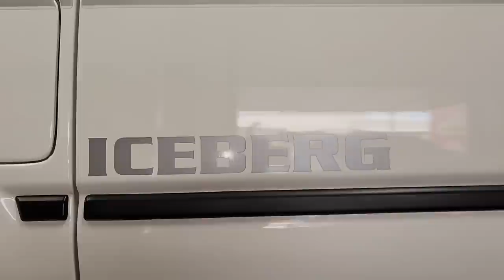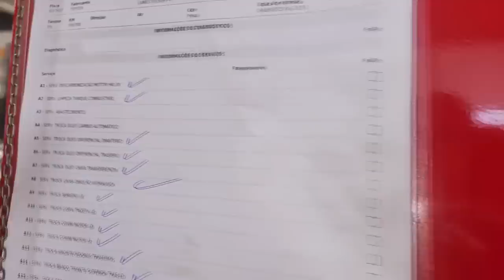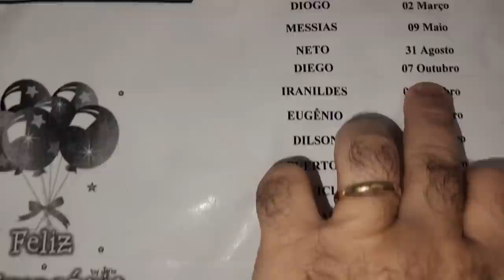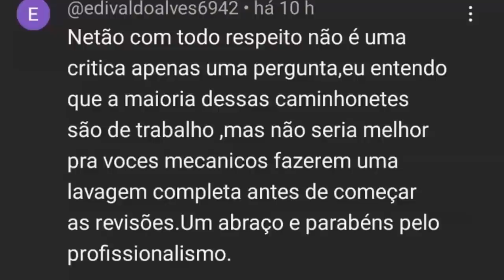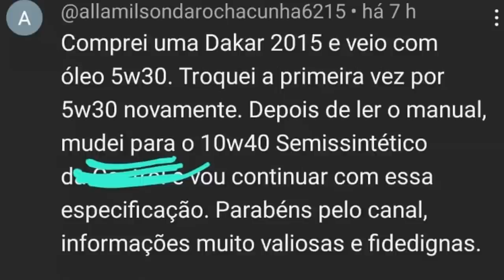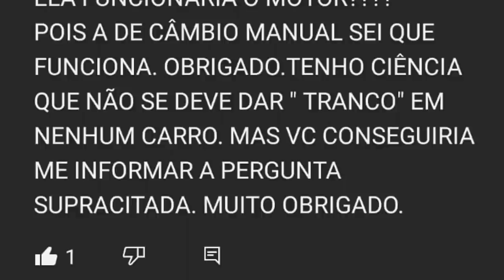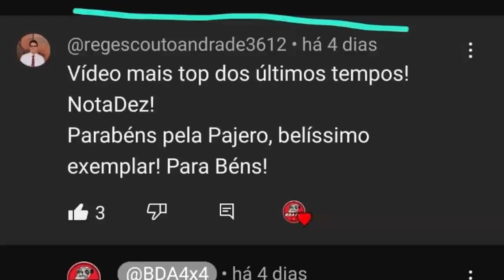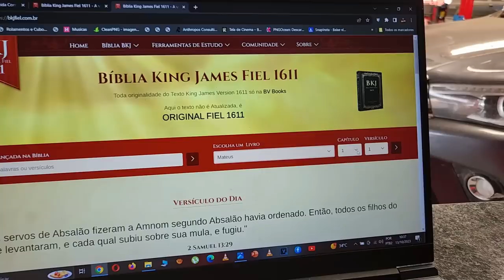EP. 1077 // Toyota HILUX SR5 2.8 Ano 2000: Iceberg!! PRIMEIRA REVISÃO!! Pergunte MECÂNICO NETÃO!!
Curso Câmbio Automático Autotec Imports
Cesar Autotec R. Dom Aquino Corrêa, 719 - Centro Norte, Várzea Grande - MT, 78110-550, Brasil

Toyota Hilux SR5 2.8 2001 Motor 3L, RESTAURAÇÃO!
Quanto custa uma restauração de camionete?

"embreagem s10"
"melhor mecânica"
"mecânica chevrolet"
"melhor marca óleo s10 5w30"
"como balancear"
"review s10"
"sw4 s10"
"militec funciona"
"serviços toyota"
"oficina toyota"
"o que é hilux garbosa"
"mecânica toyota"
"manutenção toyota"
"restauração hilux"
"hilux antiga"
"diesel 4x4"
"como montar motor diesel"
"diesel 4x4"
"embreagem s10"
"melhor mecânica"